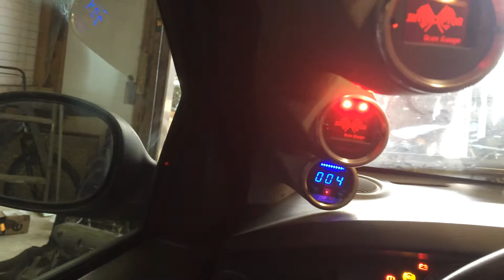Srt4 first start.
Srt4 start after pulling motor